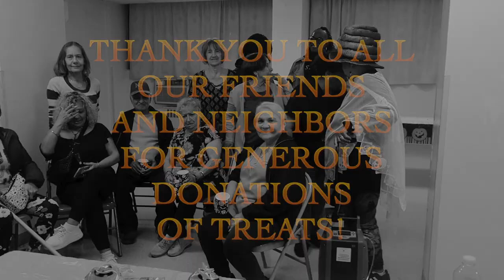LP Halloween 2023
This year Lindsay Park, Barbara Williams organized with Representative Maritza Davila and State Senator Julia Salazar a block party for families.  Which included neighborhood services, treats, a bouncy house, a rock climbing wall and a jamming DJ.
The festivities continued in Building 2 where kids were given bags of candy, juice and chips.  Our volunteers had a great fun with the kids and all of our treats were generously donated from our neighbors.

All and all everyone had a great time.